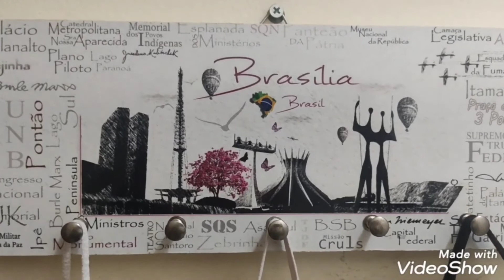40 - Máscaras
Autora: Valéria Pedrosa
Videodança improvisação
Disciplina: Dança e Tecnologia
Orientação: Isa Sara

Em tempo de pandemia as máscaras escondem os sorrisos, mas valorizam o olhar.  Protocolo de saúde e respeito pela vida , experimentamos a vulnerabilidade e a ameça de um vírus nos distância, contra ele as máscaras, contra o negacionismo reflexão e pensamento crítico. Quer um mundo sem máscaras, então não eleja "mitos".